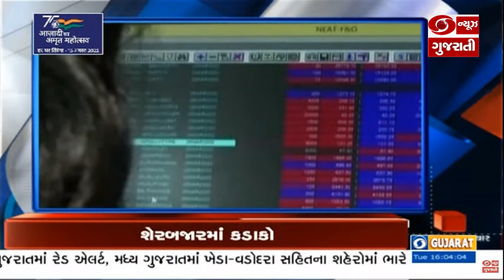PM Modi એ Deoghar માં રૂ.16,800 કરોડની પરિયોજનાઓનું કર્યું લોકાર્પણ